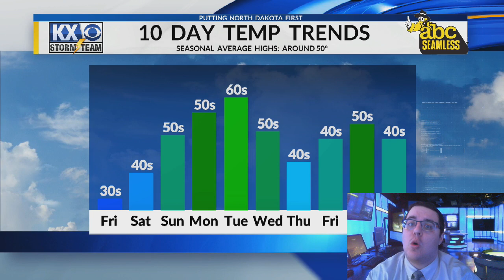Stone's Friday Morning OneMinuteForecast 4/7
We continue to warm up over the weekend into next week getting above average